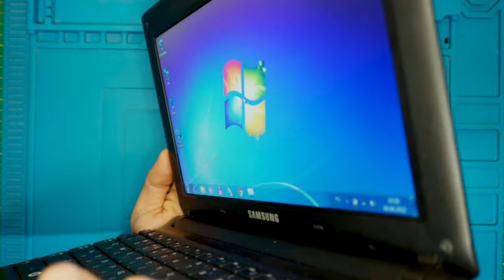Repair broken screen laptop TV Monitor Notebook Tablet Mobile Phone Fix cracked glass uses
Repair broken screen laptop TV Monitor Notebook Tablet Mobile Phone Fix cracked glass uses Toothpaste

Music used in this video: